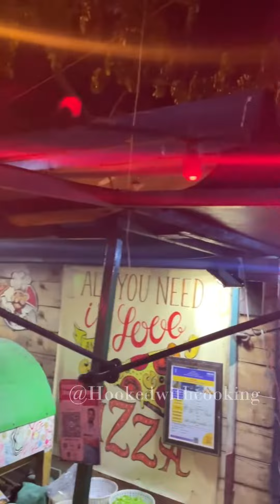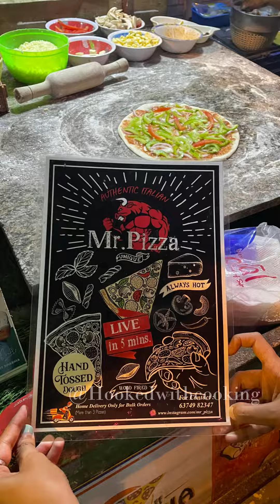🔥This Boy Makes Amazing Pizza in 15mins🔥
Hello Guys,
Hope you guys are doing good.

Check out this video guys, this guy makes amazing pizzas and its so much budget friendly as well.

They have a wide variety of pizzas from beg to nonveg.
I tried the peri peri it was super delicious for me.

Loc:: Bussy Street, Opp to De Bussy Restaurant. Pondicherry
5 mins away from beach.

Do give a thumb sup if you like my reviews , my reviews are based on my experience only.

CHeers Guyshhh

xoxo
Cheers